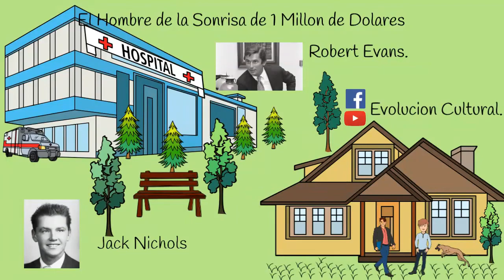El Hombre de la Sonrisa de 1 Millon de Dolares.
Historia real, de Jack Nicholson y Robert Evans, donde cuentan como Jack tuvo su primera oportunidad importante de trabajo, pero a la vez nos enseña el valor de la verdadera amistad, pues cuando su amigo callo en desgracia, Jack nunca lo abandono y por el contrario lo ayudo, son reflexiones de vida verdaderas que nos muestran la grandeza de la amistad. reflexion reflexiones storytelling.